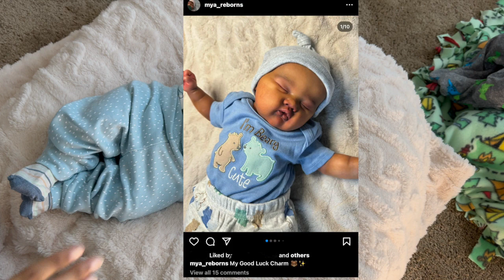What Did I Name My New Reborn? | Mya Reborns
In today’s video I am changing my reborn baby boy into a new outfit and letting you all know his name ❤️